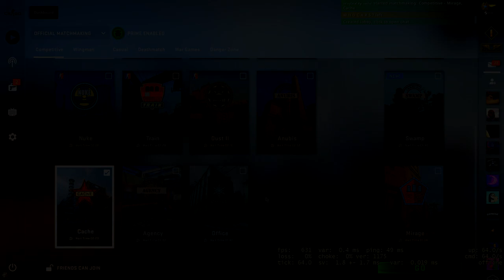CS:GO Prime Hacking #23 | Meci de Hack vs Hack la prime ! w/Skylegend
Specs :

- Cpu : i7 8700k 5.2 ghz
- Gpu : MSI GeForce GTX 1070 Ti Armor @2100mhz
- Mobo : MSI Z370 TOMAHAWK
- Ram : Crucial 24 GB DDR4 3466 MHz cl18